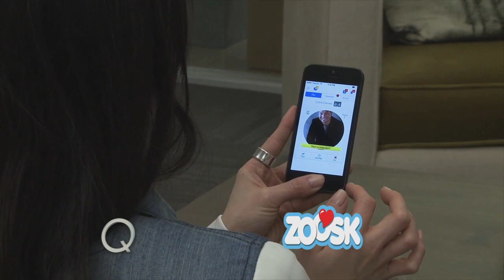Lamorne Morris Chooses a Lucky Lady! | The Queen Latifah Show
Queen Latifah, along with the help of Zoosk, found three eligible bachelorettes for Lamorne to choose from. Zoosk is the only dating site that learns as you click.